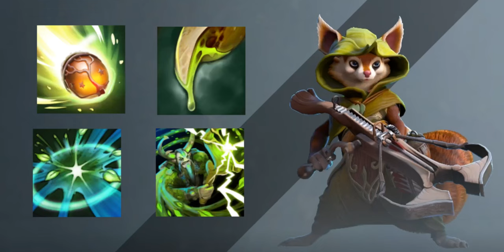Explode Acorn | dota 2 ability draft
KakKai is mean Chicken Noob!!
If you're looking for a niche with skilled players,  Not here.
But if you don't mind, leave your brain and enjoy it !!

If you like this contant Plz Hit Susubscribe !! thank you.